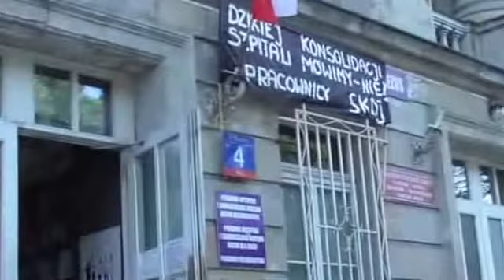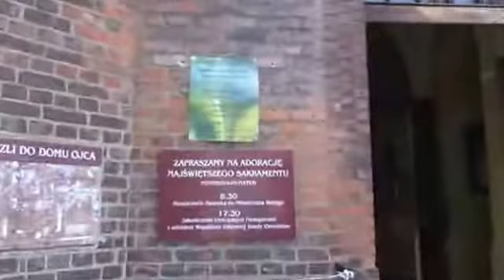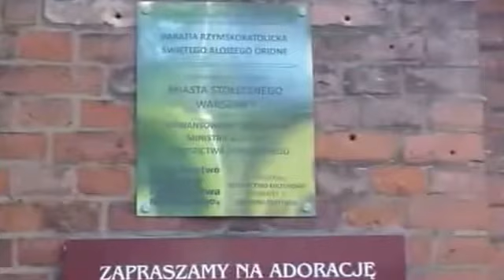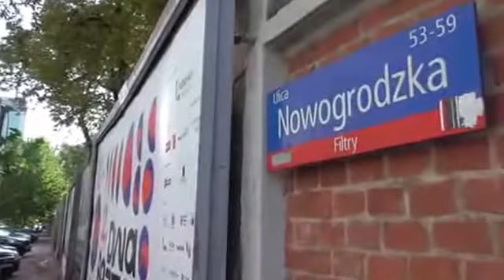После WHLindley Street в Варшаве After WHLindley Street in Warsaw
PoulWHLindleya AfterWHLindleyStreet ПослеWHLindleyУлица PoulicyWHLindleywWarszawie AfterWHLindleyStreetinWarsaw ПослеWHLindleyStreetвВаршаве Kosciol Dzieciatka Jesus.Szpital Kliniczny Dzieciatka Jesus.07-08.2018.Warszawa Church of the Infant Jesus. Clinical Hospital of the Infant Jesus. 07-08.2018. Warsaw Kosciol Dzieciatka Yes.Szpital Kliniczny Dzieciatka Иисус.07-08.2018.Варшава